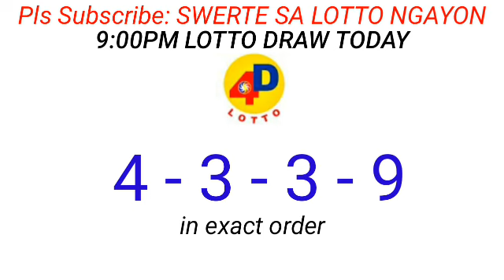9PM LOTTO DRAW RESULT August 2, 2023 2D 3D 4D 6/45 6/55